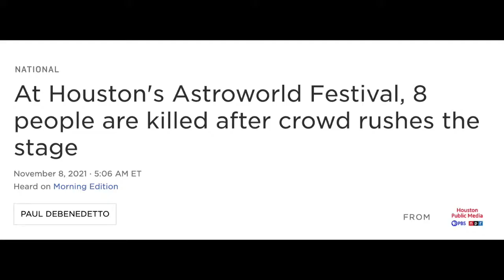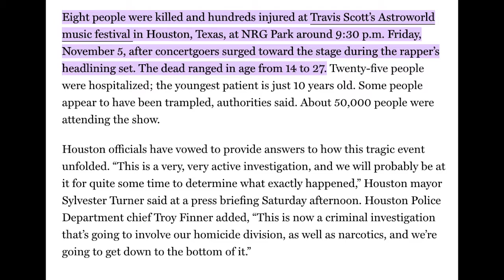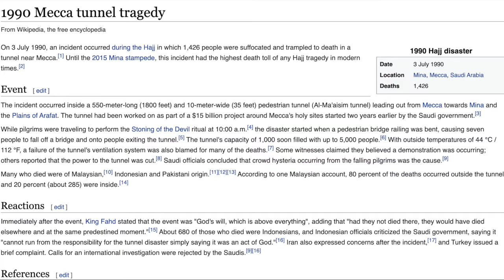The Astroworld Tragedy & Travis Scott : Jewelius Erving Podcast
On Nov 5th tragedy struck the Astroworld festival headlined by Travis Scott when a crowd surge lead to 8 peoples death. As the story still unfolds the guys discuss what happened and wether or not it could have been prevented.

Recorded : 11.07.21